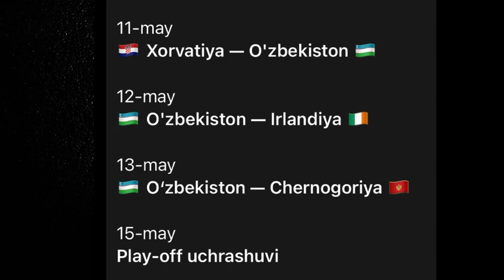Yaxshiboev Sheriffdan Ketdi. Abdixoliqov Belarusiyada Eng Zo'ri. Terma Jamoamiz Xorvatiyada. 09.05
Aziz Do'stlar Kanalimizga yordam berishni xoxlasangiz shu karta orqali donat qilishingiz mumkin : 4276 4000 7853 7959
Assalomualaykum Aziz Do'stlar Kanalimizga Obuna bo'ling va Futbol xaqidagi yangiliklarni va Tezkor gollarni tomosha qiling!!! Sizning qiziqtirgan savollar va xamkorlik uchun quyidagi raqamlarga murojat qilishingiz mumkin:
Futbollarni Jonli Efirda Ko'rish uchun Jafar Zafarovich Youtube kanalimizga obuna bo'ling: